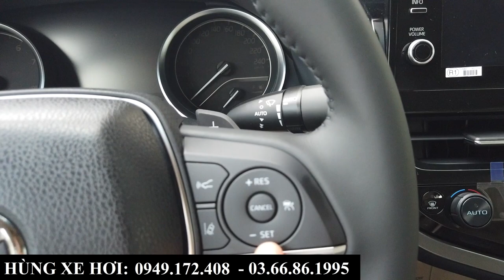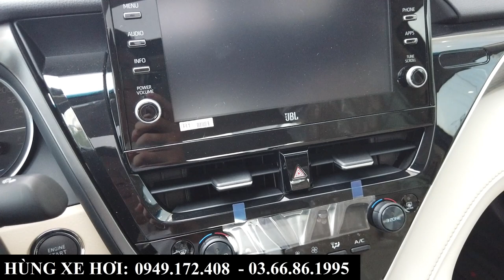Giá Xả Kho Toyota Camry 2.0Q Đen/Kem Tháng 12/2023 | Tổng Lăn Bánh, Khuyến Mại Tại Toyota Bắc Ninh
Giá Xả Kho Toyota Camry 2.0Q Đen/Kem 2023 | Tổng Lăn Bánh, Khuyến Mại Tại Toyota Bắc Ninh
+ Hotline Tư Vấn: 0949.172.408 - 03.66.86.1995